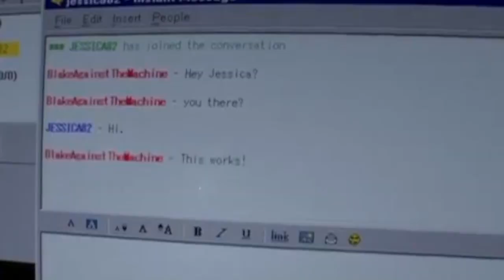OUTLAST 2 SERIES COMPILATION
By far the nastiest, goriest, funniest compilation I've had to work on yet. I'm so happy with how this turned out and humbled by your continued support. You guys are so awesome! LETS KEEP IT UP!